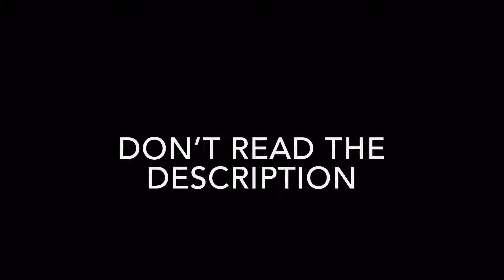DONT WATCH THIS VIDEO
DONT READ THE COMMENTS